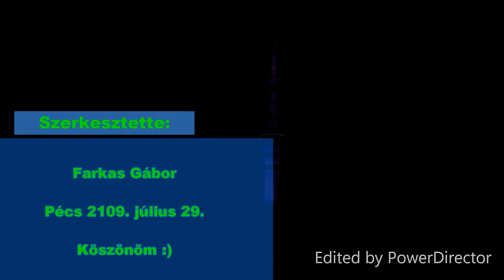Pécs Tv-torony esti színkavalkád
Mecsek oldalából filmezve, Power director szerkesztő programmal készítve. Zene free YouTube zene licens alapján Deadmau5 - The Veldt (analog cover by Kebu).mp3.
2019. július 29.